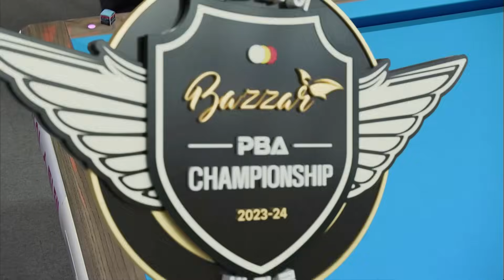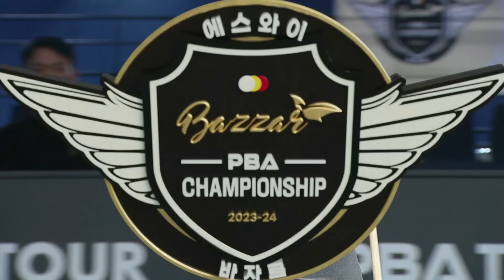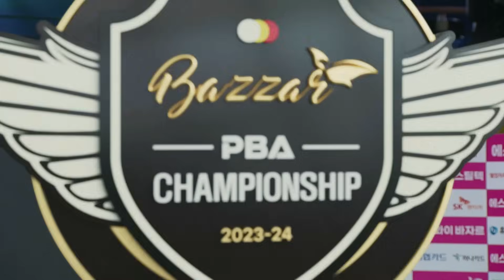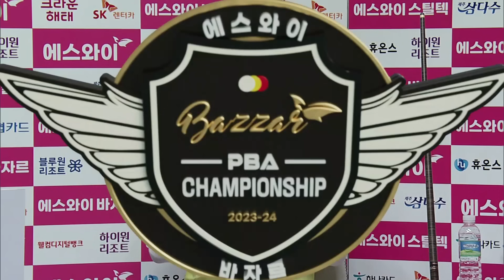사파타 묘기에 취하다가 사파타가 무서워 지는 영상 [에스와이PBA챔피언십 / 명장면]